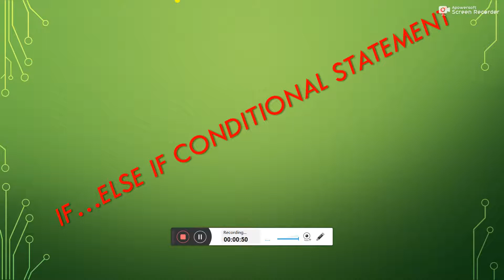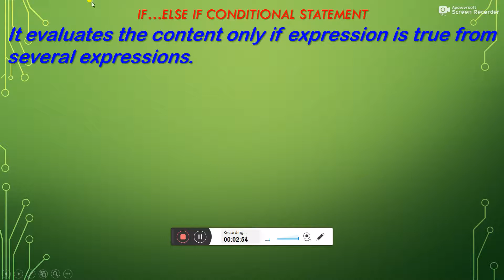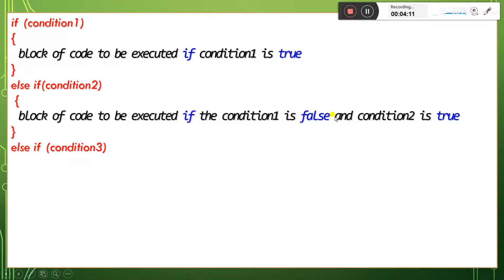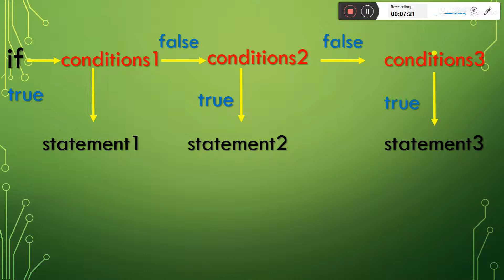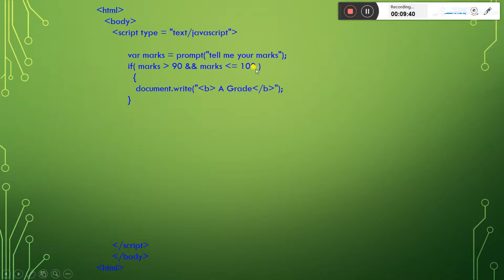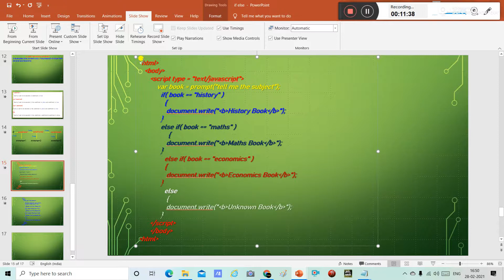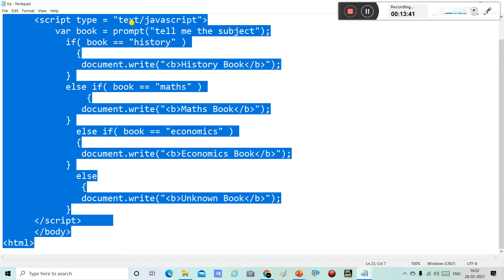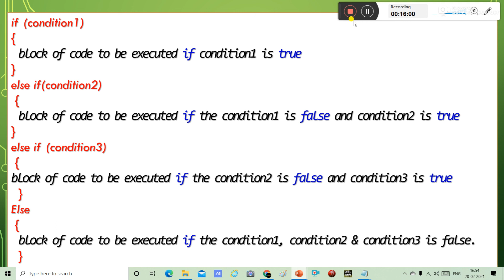javascript if else if statement in hindi || learn javascript else if statement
javascript if else statement in hindi

javascript if else if vs switch,
javascript if else if else not working,
 if else if statement in javascript,
javascript, javascript if statement,

javascript if else if statement
javascript else if conditional statement
learn javascript in hindi
javascript tutorial in hindi
javascript with html
 if else if,
if else if statement in java,
 if else if statement in c programming,
if else if statement c++,
 if,
 else,
java